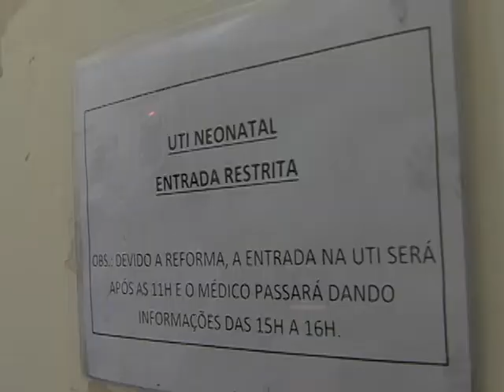AL Informa | Banco de Leite do Hospital Júlio Muller convoca doadoras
No mês em que se comemora o Dia Mundial da Amamentação, o Hospital realiza ações para incentivar a doação de leite materno. Veja como ser uma doadora.

Reportagem: Lina Carvalho
Imagens: Max Pereira
Produção: Larissa Campos